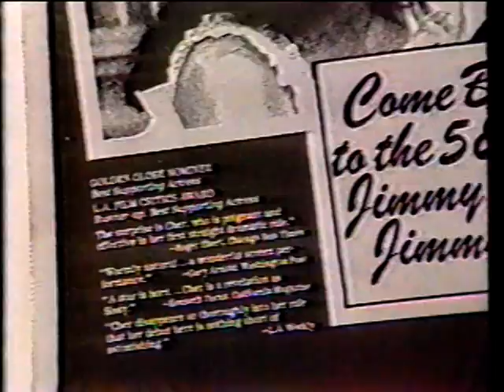CHER from MUSIC to MOVIES and MORE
CHER talks about her life and career. A fabulous transition from Pop singer, Sonny and Cher, The TV show to a serious actress with award winning performances. Also talks about Sonny, Life, and Her desires and dreams - Tush interviews